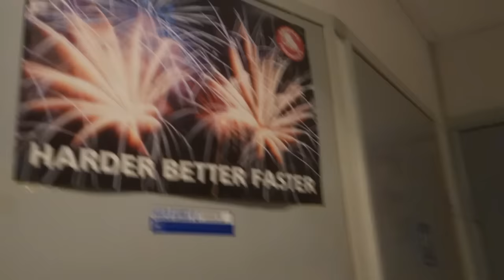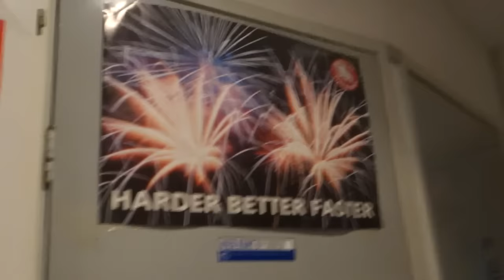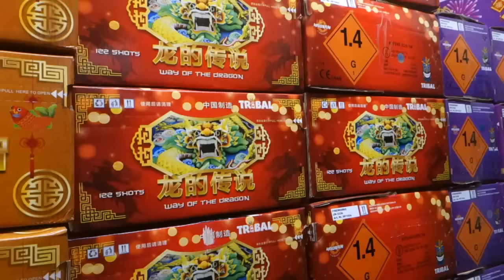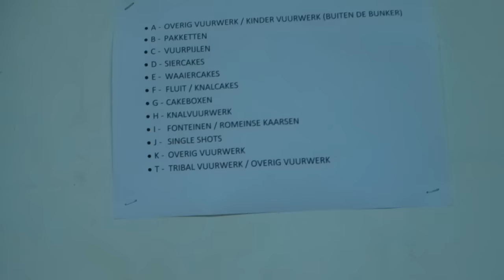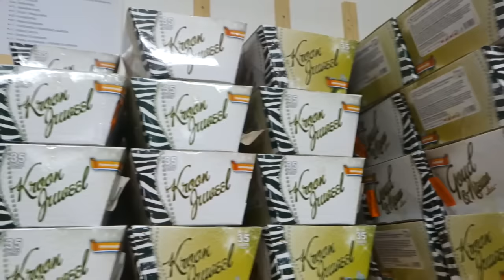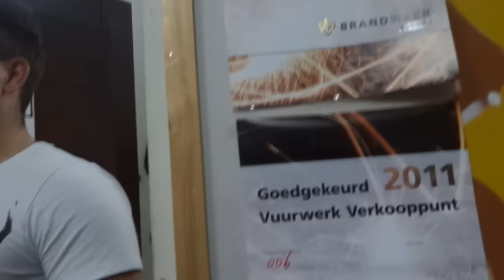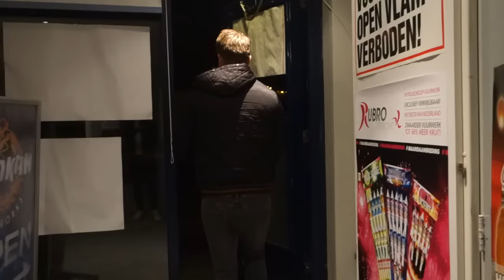Op bezoek bij Haokon + bunker! - VLOG #3